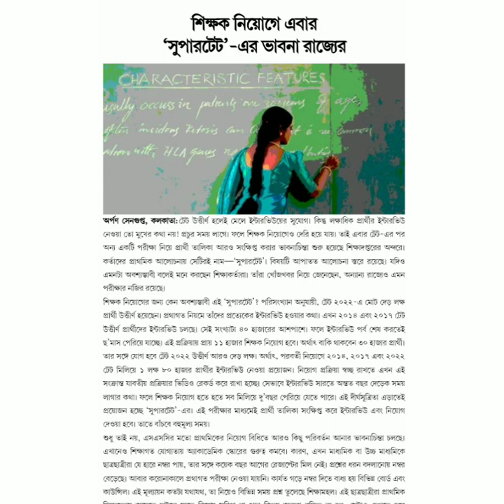Big Breaking News । সুপার টেট নিতে চলেছে প্রাথমিক শিক্ষা পর্ষদ । নিয়োগ বিধিতেও বদলের সম্ভাবনা ।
সুপার টেট
Super tet
সুপার টেট হবে কি ?
পশ্চিমবঙ্গে সুপার টেট হবে
West bengal e super tet hobe ?
Super tet news
Super tet ki
Super tet keno hobe ?
পশ্চিমবঙ্গে সুপার টেট হবার চান্স কবে ?
সুপার টেট 2023
Super tet syllabus pdf
Super tet e kot nomber

West bengal techer recruitement
পশ্চিমবঙ্গে শিক্ষক নিয়োগ
Madrasha service commission teacher recruitement 2023
New slst notification 2023
New Teacher recuitment
Madrasha service commission exam
SSC Teachers niyog
Madrasha service commission exam news 2023
শিক্ষক নিয়োগ
শিক্ষক নিয়োগের নতুন খবর
New Teacher recuitment news
Wbssc teacher niyog
Slst new notification update
Madrasha teacher niyog notification
নিউ টিচার নিয়োগ
টিচার নিয়োগ 2023
New teacher niyog নোটিফিকেশন
চাকরির খবর
সরকারি চাকরির খবর
শিক্ষক নিয়োগের খবর